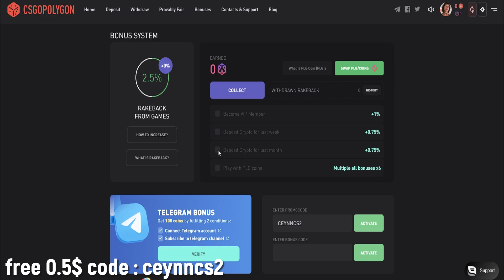MUJ OPERATOR İLE YARGI DAĞITIYOR! | VALORANT EN İYİ ANLAR! #46